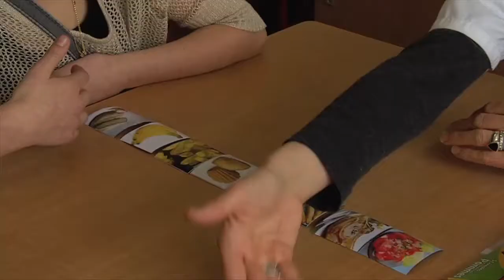Bonus Etat de Santé - Demain, tous allergiques ?